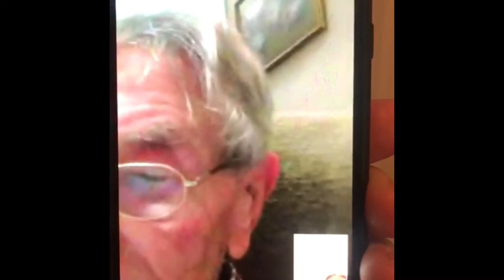Happy Birthday Grandad!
Birthday wishes and photo memories for Roy’s 90th Birthday.